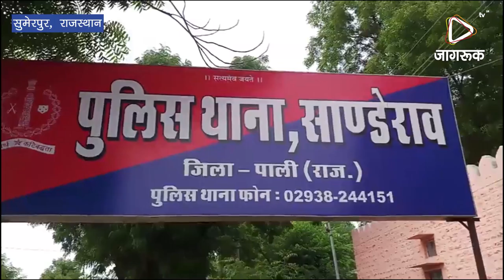JAGRUK TV : सुमेरपुर: बिना नंबरी कार से चार किलो अफीम बरामद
सुमेरपुर -- पाली जिला पुलिस अधिक्षक राहुल प्रकाश के आदेशानुसार जिले भर में अवैध मादक पदार्थो की रोकथाम को लेकर चलाए जा रहें विशेष अभियान में साण्डेराव पुलिस को मिली बड़ी कामीयाबी। साण्डेराव-फालना तिराहें पर मुखबीर की सुचना पर थानाधिकारी सीमा जाखड़ मय जाप्ता पहुंच रोड़ पर खड़ी एक संदिग्ध बिना नम्बरी इंडिका कार की डिक्की में प्लास्टिक की दो थैलीयां मिली जिसमें कुल 4 किलों अफिम पाया गया। पुलिस ने इंडिका कार में एक मोबाईल भी बरामद किया है। जिसके आधार पर पुलिस इंडिका कार के मालिक व अज्ञात मुलजिम का पता लगाने में जुटी हुई है। पुलिस का अंदाजा है कि घटना में प्रयुक्त इंडिका कार चोरी की होने का संदेह है। फिलहाल पुलिस एनडीपीएस एक्ट के अपराध पर मामला दर्जकर जांच शुरू कर दी है।